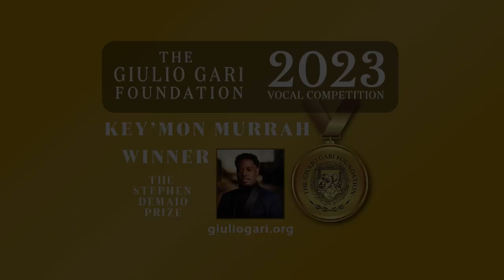Key'mon Murrah (Giulio Gari 2023 Vocal Competition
Key’mon Murrah – Counter-tenor

"Amour viens rendre a mon ame."

Key’mon is the first-prize winner in the 2023 Giulio Gari Foundation Vocal Competition.

Fast-rising American countertenor, Key’mon Murrah, heralded for his wide range and “hot coal core o tone”  by Schmopera.com, is performing across the world on top opera, oratorio, and concert stages.

Mr. Murrah has performed at the University of Kentucky Opera Theatre and the Bluegrass Opera. He has sung the role of Tolomeo from Handel’s Giulio Cesare with the Red River Lyric Opera and Asprano in Vivaldi’s Montezuma with the America Baroque Opera Co. he was selected in the Carnegie Hall’s Weill Music Institute in a Masterclass with Joyce DiDonato in 2019, and he continued his studies at the International Vocal Arts Institute. In 2020, he toured with the American Spiritual Ensemble and was a young artist at the Glimmerglass Opera Festival. In 2021, Mr. Murrah was a featured artist at the Florida Grand Opera for their 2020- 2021 season and sang Bertarido from Handel’s Rodelinda as a Fleming Artist at Aspen Music Festival.

Our Business: The Future of Opera
The Giulio Gari Foundation was created to continue the legacy of Giulio Gari by recognizing and helping young singers. Through its annual International Vocal Competition and Reception, the foundation acknowledges exceptional vocal talents by awarding them with financial support, mentorships and introducing them to the professionals in the world of opera.